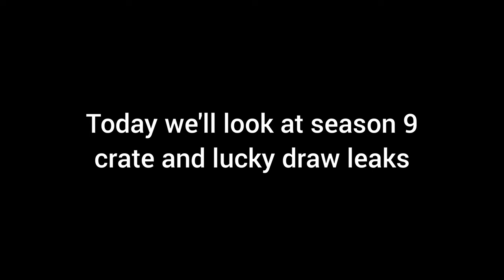SEASON 9 LEAKS | crates, lucky draws, Lamborghini AK117 | COD Mobile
Sneak peak at season 9 crates and lucky draws for codm.

Soundtrack: Call of Duty OST Halloween them 2020

00:00 intro
00:13 crates
00:46 lucky draws
01:07 in game lamborghini

Season 9 Character skins Altered DNA Draw Legendary Fennec Venom Coil Kryptis Tundra Tactician Crate Otter Lamborghini Collab Draw AK117 Lamborghini Armed To The Teeth Draw DL Q33 Advanced Artillery Nikto Armored Sentry Street Vandal Lucky Box XPR-50 Dragon Blood Seraph Dominion Mythic Drop Draw Mythic M13 Morningstar Ghost Azrael Nightfall Excursion Draw Antelope A20 Pathripper Ajax Cloaked Huntsman Crate Golem Everglade Oktoberfest Draw Season 8 For You Draws Season 9 Lucky Draws Season 9 Crates Season 9 Bundles Oktoberfest Draw R90 Hopper Artery Maiden of Death Secret Informant Rodion Infiltration Boreal Barrage Draw BK57 Flash Freeze Grinch Polar Sentry Otter Safeguard Veiled Moon QQ9 Moonlight Reaper Ashura Draw Reaper Ashura Gameplay M4LMG Salamander Blazing Empress Seraph Crimson Lotus Royal Renegade Draw Legendary Hades Void Sender Dame Usurper Pack Tactics Crate Futuristic Retro Bundle Ignition Point Draw Legendary Helicopter Wingsuit Odinsong Draw AK117 Aesir Ruin Odin's Vermillion Arsenal Crate AS VAL Red Action Man-O-War Omen Ozuna's Bear Beats KN44 ENOC Season 9 FOR YOU Draws Battle Pass MX9 Heartless Wetlands Warrior Draw Cassius Reaper Ashura Crossbow Abyssal State Mythic Drop Mythic Rytek AMR Nautilus Draw Siren Hydrodynamic The Tactical Human Crate Yegor Drawstring HBRa3 Bear Fist DLQ Holidays Redux AK47 Pumpkin Head Rottweiler Draw DR-H Purebred Rott Machete Dog Tooth FOR YOU Outbreak Zombie Mob Guard Wrench Rig The Gravewalker Draw Seraph Gravekiller The Gravewalker Draw Seraph Gravekiller Road Muscle Crate Voodoo Lion Crate Grinch The Lionheart ASM10 Tomb Trapper Season 6 Lucky Draws Crates Bundles Nihonga Crate Manta Ray Full Bloom AK117 Nightwind Hydroshock Draw Legendary ASM10 Abyssal Agent Firebreak Searaven Grinch Omnipotent Draw Ghost Retribution Shorty Last Resort Aquatic Radioactivity Seraph Terracotta Jetstream Bundle Battery Ardent Silver Wolf Scylla Union Crimson Dame CR56 Amax Red Death Sweet Joke Redux Gunzo RPD Practical Joker Adler Route 66 & M16 Patriotic Rising Tides Locus Neptune Alias Deep Diver Recon Frogman Aquanaut Crate Yegor Manta Ray Summerbound Seafaring Belle KN44 Star Shooter Season 6 Crates Season 6 Bundles Locus Neptune Ghost Retribution Dark Gunman Mythic Drop Holger 26 Dark Frontier Rosa Tengu Black Gold Sand Vulture Roze Virago Urban Tracker Event In Garena Event Epic Paper Ox AK47 Dark Gunman Mythic Drop Thorned Rose Redux Type 25 Steel Blue Northern Lights Razorback Boreal Angle Artery DL Q33 PDW57 Amethyst Crate Opening ICR1 HBRa3 Katana Dance of Death Witch Doctor Rigor Mortis Off to the Races Crate Snowboard Sand Splitter Vanguard Ridge Rider BY15 Harley Davidson Darkly Divided Fallen Valkyrie Draw QQ9 Sigrun Season 6 Battle Pass Characters Rambo Synaptic Crash Draw ICR-1 Innovator Siren Artifice Recon SKS "Robot Samurai Fly as a Samurai Order Draw Bizon Invocation High Priest Kreuger Forged Steel Draw Mace Final Guard Renetti Metal Phantom Ghost Katana Mace Scarlett Rhodes Night Patrol JW Grom Patchwork Inari Okami Draw Arctic Foxfire Scarlett Rhodes Katana Warzone Coin TEDD Bus Driver Soap Hazmat Bomber Singed Steel Crate Firebreak Eviction ICR-1 Innovator Siren Scylla Sentinel Recon Primal QQ9 Mooner Competitor Lynx Blade Blossom Draw AK47 Kuromaku Recon Shogun Ajax Trailblaze Dark Shepherd Soul Reaper Cross Guard Mythic Drop AS VAL Double Edge Templar Royal Knight Menendez Season 8 crates Season 8 lucky draws Season 8 bundles bundles Call of Duty Mobile Season 8 Beta Call of Duty Mobile S7 New Reload Animation in New Operator Mythic Mace Call of Duty Mobile Battle Royale Mode New Battle Royale Class New mode, Blitz Battle Royale Class, CODMobile S8 2021 new MP map Season 9 Leaks Skins Season 9 Theme Season 9 Lucky Draw Kawaii Cat Mara Notice Meow Seraph Sicaria Witch Doctor Wrong Medicine Year of Ox AK47 Social Disruptor Forced Laughter Dark Side Nikto Calamity Huntress Gunzo Call Duty Mobile Battle Pass BP Anniversary Upcoming Draws Dataminers Hole iFerg BobbyPlays Hawknest Squally cod mobile unlimited generator cod mobile cod mobile season best guns season 6 best guns cod mobile free skins redeem codes mythic weapons username symbols cod mobile redeem code free 2020 emulator bypass cod mobile console unlimited mod apk cod mobile isolated map 60 fps 120 fps 6 finger cod mobile test server how play cod mobile